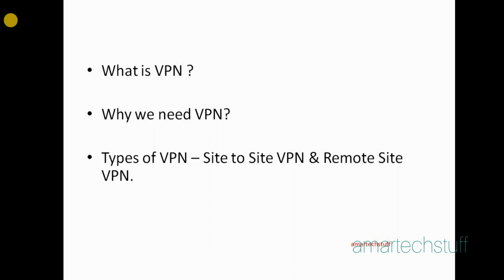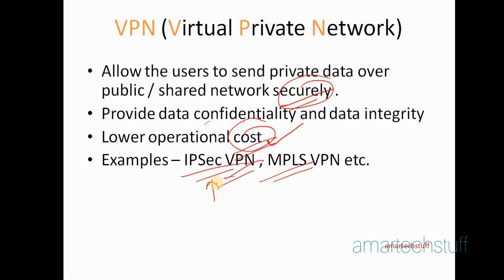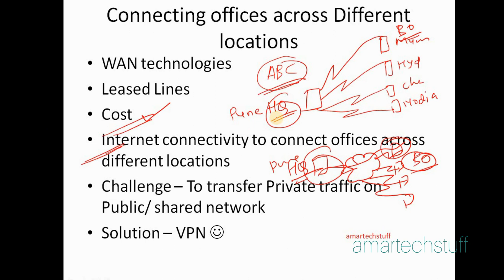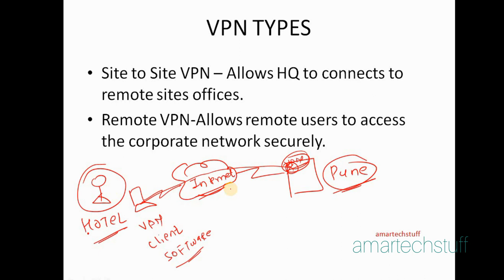IPSec VPN Chapter 1-VPN (in Hindi)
This video helps in understanding - what is vpn and why we need vpn
For Notes